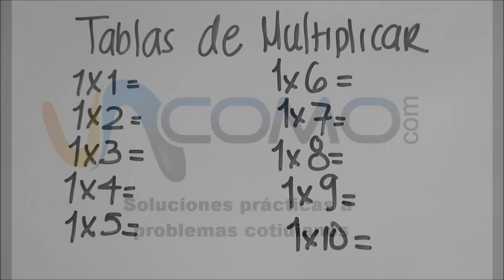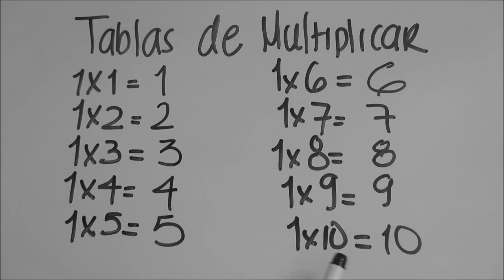La Tabla del 1 - Explicación fácil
Aprende a multiplicar la tabla del 1 de forma muy fácil. Verás que con los consejos del profesor Alberto multiplicar es muy fácil. Si lo repites 2 veces lo vas a aprender, garantizado!! En nuestro canal general puedes encontrar todo lo que se te ocurra por hacer, aprender, disfrutar y aconsejar. En unComo. te mostramos cómo hacer dibujos, maquillajes, juegos infantiles, consejos de decoración, música, idiomas, experimentos, manualidades, baile y muchísimas cosas más.